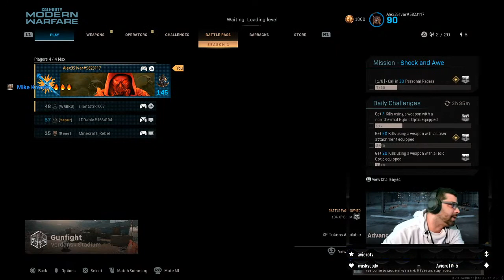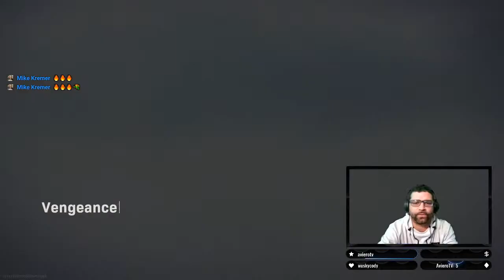CALL OF DUTY 2V2